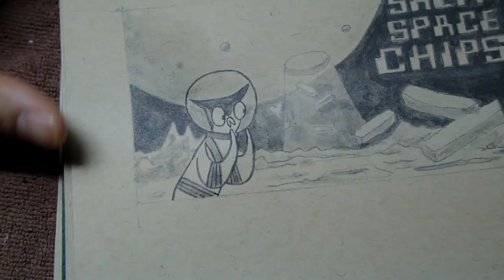Space food labels #1 - Owl - Chips (speedpaint video)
"Bring enough salt."
- Owl

Materials used:
• Tonepaper
• Synthetic brush